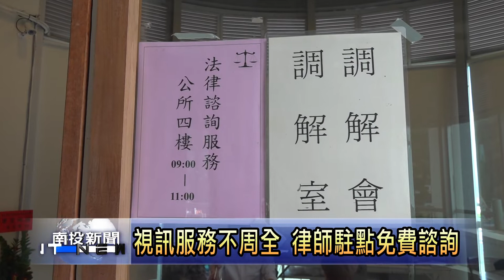南投新聞-魚池公所律師駐點免費諮詢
為了協助鄉民處理法律相關案件，以往魚池鄉公所有安排網路視訊免費法律諮詢服務，不過透過視訊的方式，有時無法詳細瞭解案件，處理起來，不是很周全，新任鄉長劉啟帆上任後，爭取每月一次律師駐點服務，讓鄉民可以面對面諮詢法律案件，讓服務更加周到